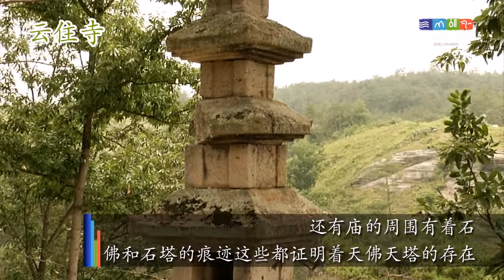화순 07 운주사 CN